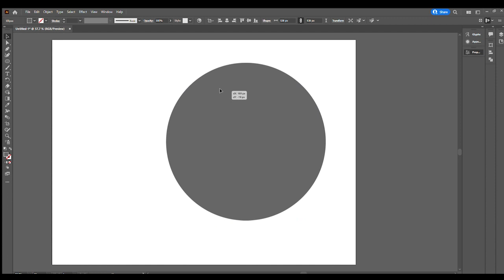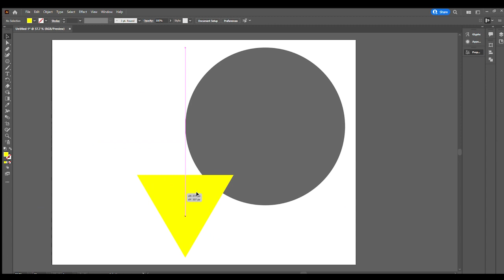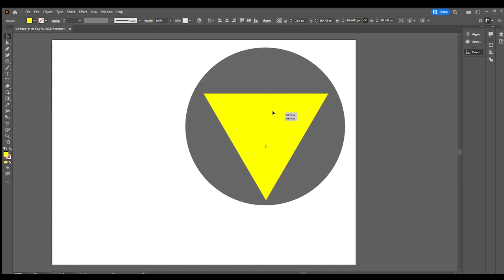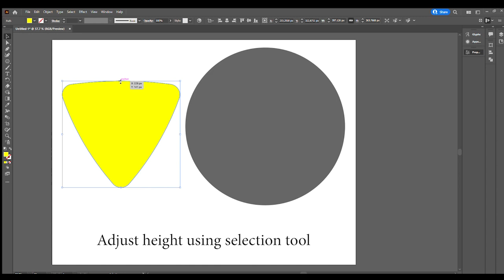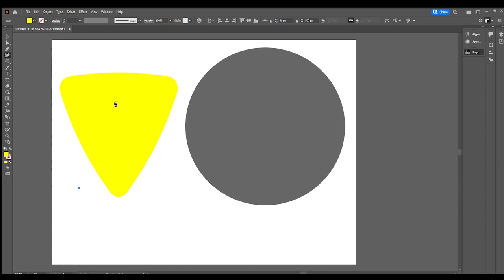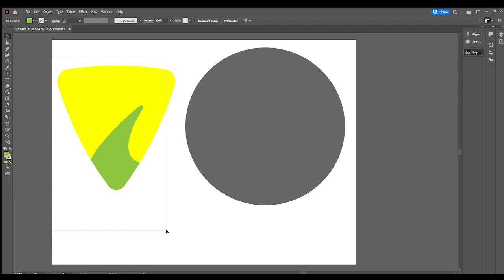Draw guitartuna app Icon in Illustrator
Logo  from Guitar tuna app